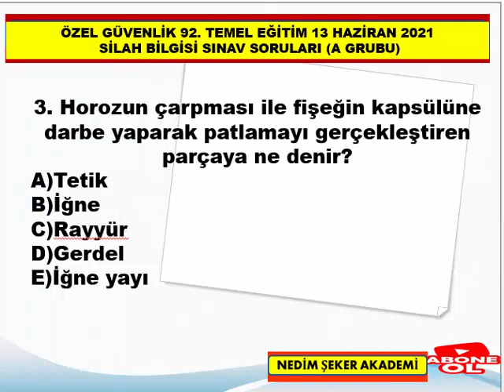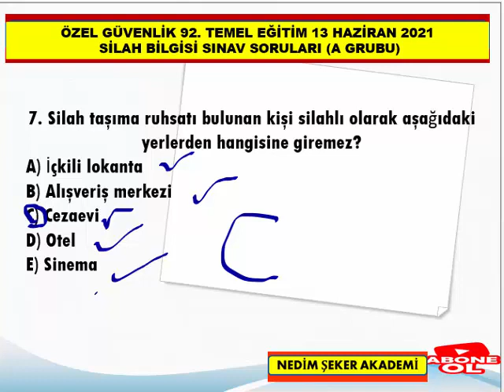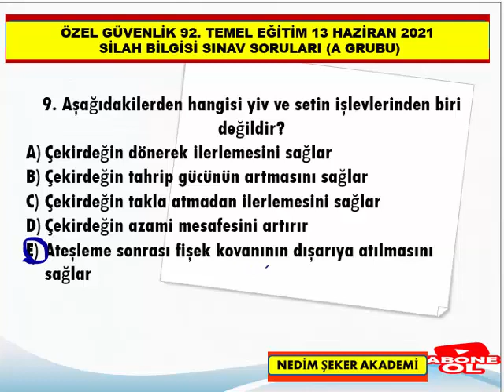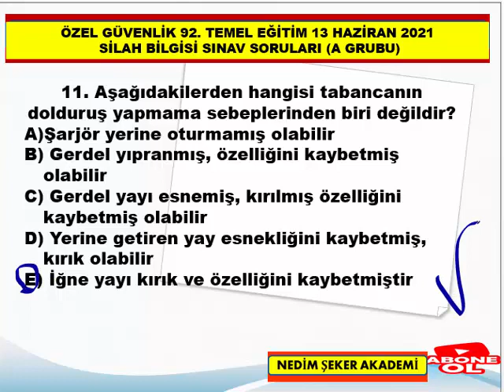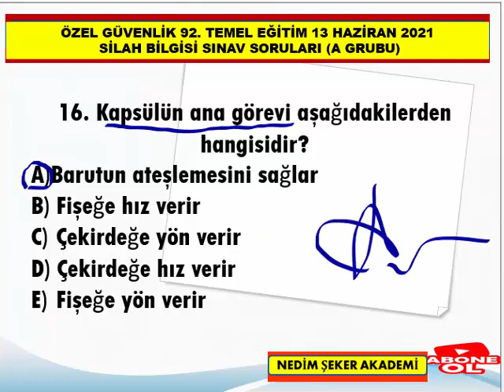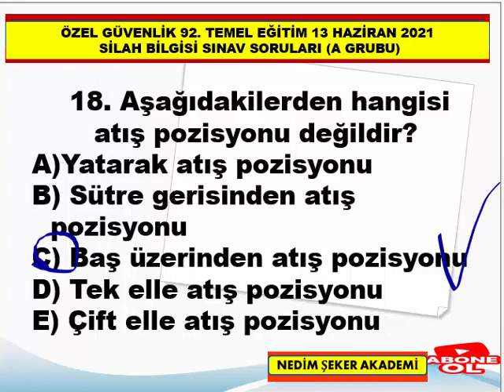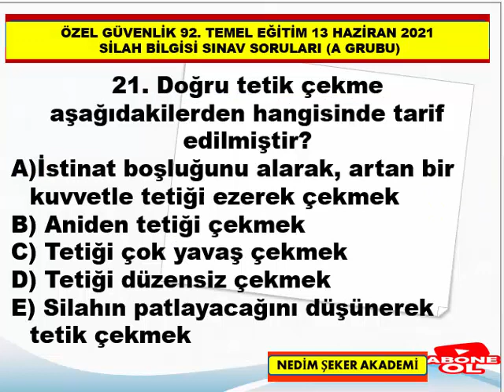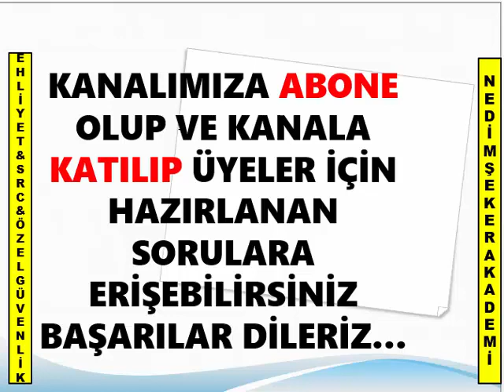ÖZEL GÜVENLİK SİLAH BİLGİSİ 13HAZİRAN2021 SINAV SORULARI-BÖLÜM-05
#90. Dönem Özel Güvenlik Örnek Silah Bilgisi Sınav Soruları
Ayrıcalıklardan yararlanmak için bu kanala katılın:
2020 YILI ÖZEL GÜVENLİK SINAV TAKVİMİ:
*Özel Güvenlik 90. Temel Eğitim ve 66. Yenileme Eğitim Sınavı; Sınav tarihi:  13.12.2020, Eğitimlerin bitiş tarihi:  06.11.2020
Çıkmış Özel Güvenlik Sınav Soruları, özel güvenlik 89. temel ve 65. yenileme eğitimi yazılı sınav soruları, Özel Güvenlik sınav soruları açıklandı!, Özel Güvenlik sınav sonuçları belli oldu mu?, ÖGG Sınav Soruları, 2020 Özel Güvenlik Sınav Takvimi, 89. Dönem Özel Güvenlik Sınavı, ÖZEL GÜVENLİK SINAVA HAZIRLIK KONU SORULARI, Güvenlik Eğitimi, EGM tarih verdi, 90. Dönem özel güvenlik sınavı ne zaman,  Özel güvenlik 66. Dönem yenileme sınavı ne zaman,  Güvenlik yaka kartı, Silahlı/Silahsız Özel Güvenlik Temel Eğitimi, Özel güvenlik olmak için aranan şartlar,  Özel Güvenlik sınav soruları ve cevapları yayınlandı!, Online silahsız özel güvenlik sınav soru ve cevapları, ÖGG Uzmanı, ÖGG sınavı ne zaman?, ÖGG Takvim, ÖZEL GÜVENLİK KURSU, Güvenlik yaka kartı, 5188 Özel Güvenlik Eğitimleri, Özel Güvenlik Yaka Kartı için istenilen evraklar, Silahlı/Silahsız Özel Güvenlik Temel Eğitimi, Online silahsız özel güvenlik sınav soru ve cevapları, 90. Özel Güvenlik sınav sonuçları ne zaman açıklanacak?, Sınav Sonuçları EGM, Çıkmış Özel Güvenlik Sınav Soruları Çö
NEDİM ŞEKER ÖZEL GÜVENLİK UZMANI VE UZMAN EĞİTMEN